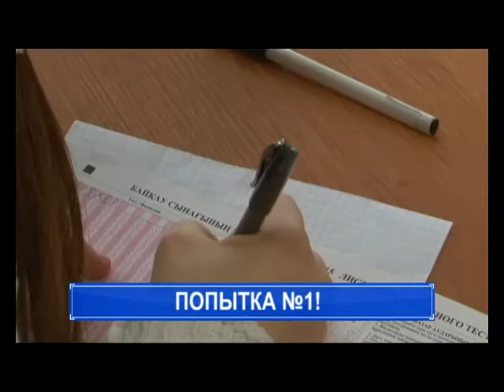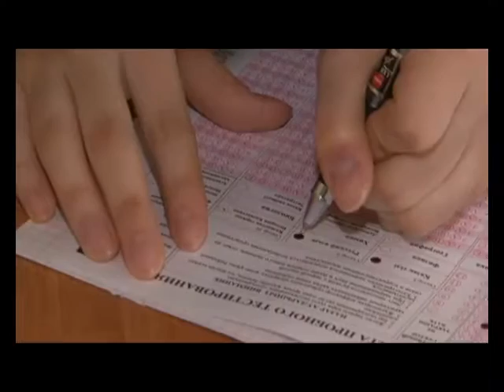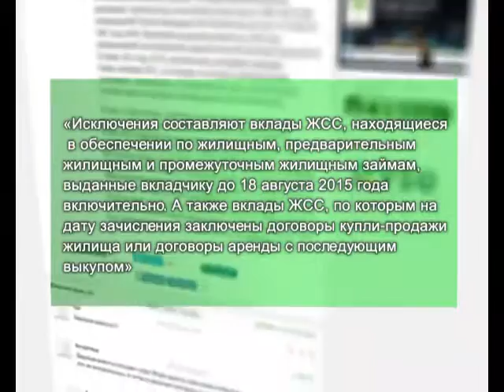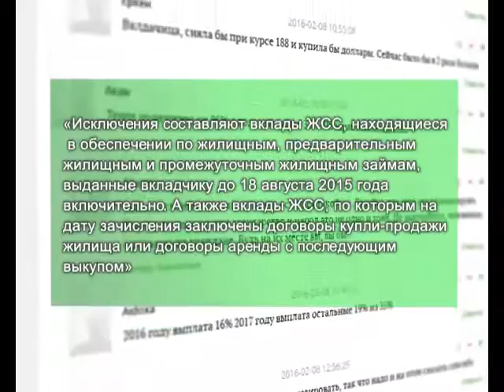Новости Балхаша 08.02.2016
Попытка №1! Балхашские выпускники сдали пробное ЕНТ.
Скоростной режим! Студенты БГТК отстояли победу против конькобежцев 5 ти колледжей и пришли на финиш первыми.